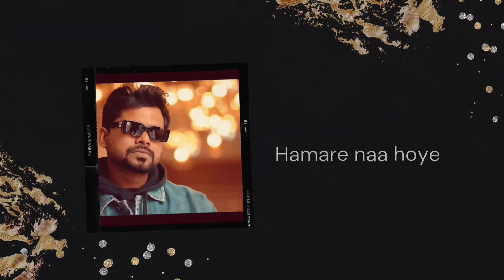Arjan Dhillon : Izhaar (Official Audio) Arjan dhillon New Song | New Punjabi Song 2023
Izhaar : Arjan Dhillon (Official Video) | Arjan dhillon New Song | New Punjabi Song 2023

trucker arjan dhillon,arjan dhillon trucker,arjan dhillon geda arjan dhillon ,
arjan dhillon geda full song,geda full song arjan dhillon, begani ratan,